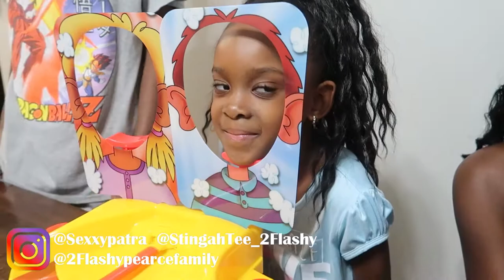Pie Face Showdown Challenge - Whip Cream Challenge